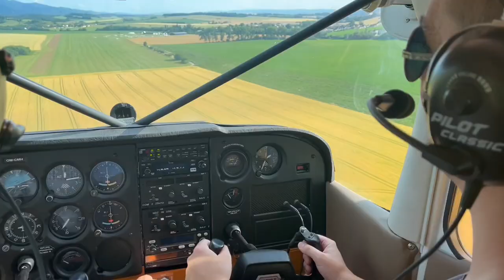Family Trip 2023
An amateur family video from a trip across a few states of Central Europe. Just for fun. Enjoy 😊